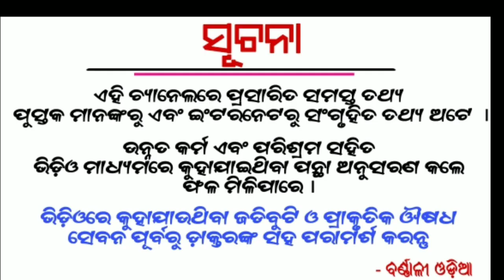Ajira Rasifala | 10 March 2020 | ଆଜିର ରାଶିଫଳ ସମ୍ପୂର୍ଣ୍ଣ 12 ଟି ରାଶିର ଭାଗ୍ୟ | Today Horoscope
1 - Ajira Rasifala
2 - Odia Rasifala
3 - Today Horoscope
4 - Odia Online rasifala
5 - Odia Astrology
6 - Daily rasifala odia
7 - Today rasifala odia
8 - Odia rasifala today
9 - Odia rasiphala
10 - Ollywood fans rasifala
11 - Odia Online ajira rasifala
12 - Odia rasifala 2020
Etc.

1- Daily Horoscope
2- Janiba Katha
3 - Rasi Buchar
4 - Bastu Buchar
5 - Sadhu Bani
6 - Niti Bani
7 - Ajira Anuchinta